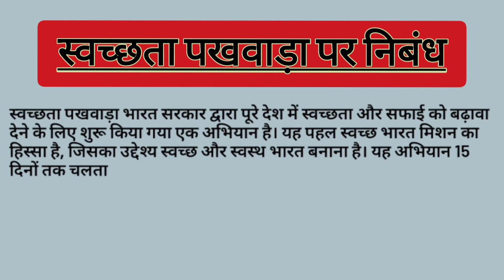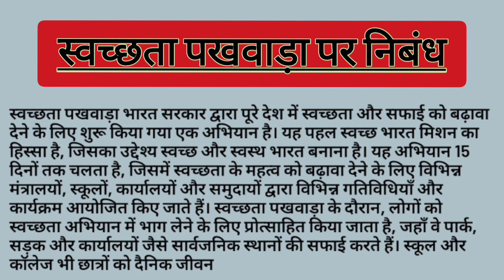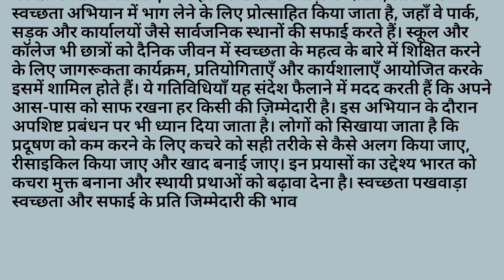स्वच्छता पखवाड़ा पर निबंध || Essay on Swachhata Pakhwada in Hindi